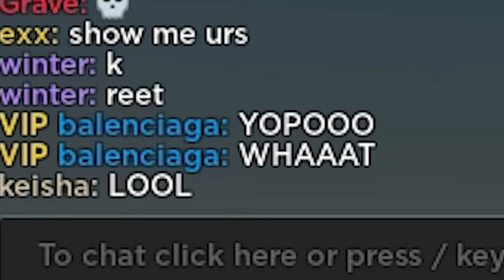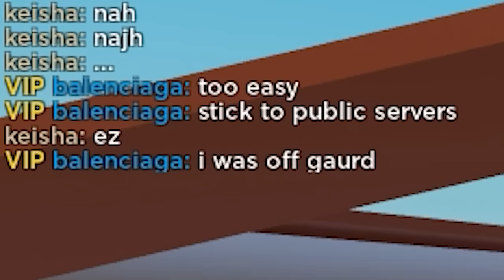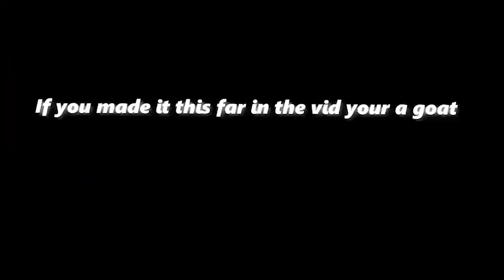The Monk Class Experience | Project Smash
| Socials |